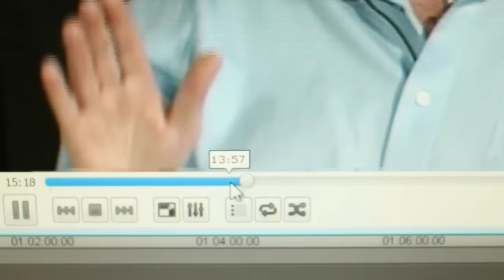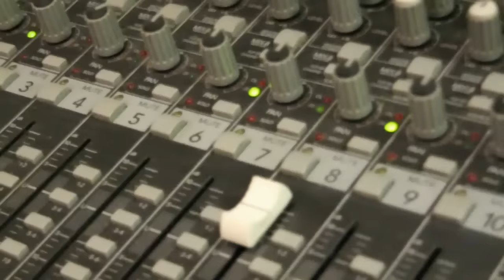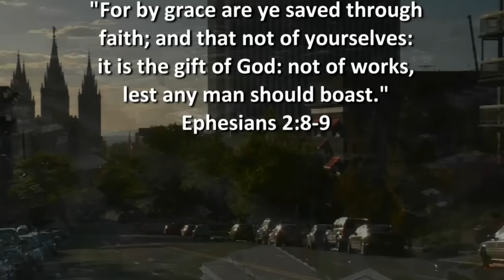Ex Mormon Files - 199 - Cassidy McCraney